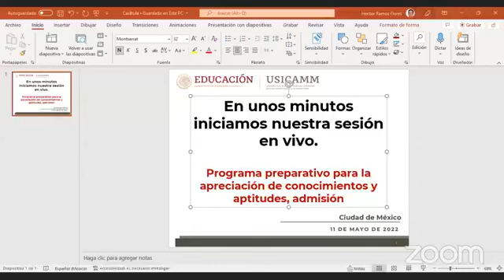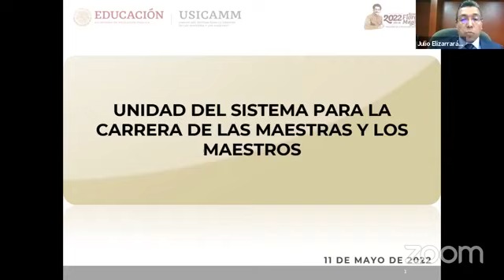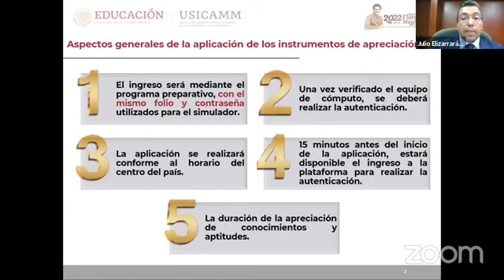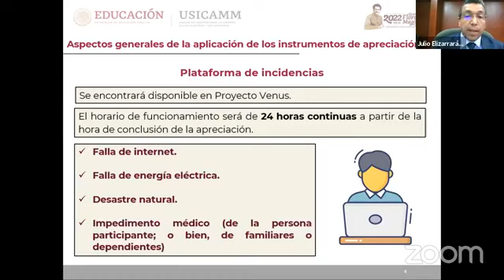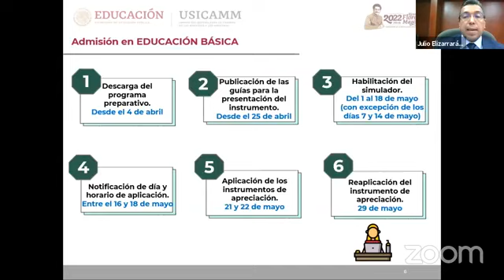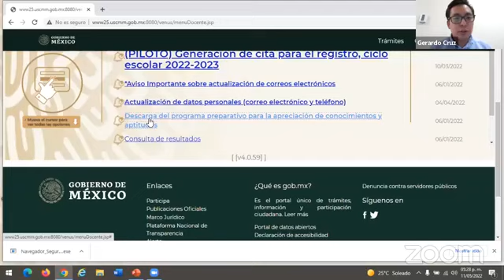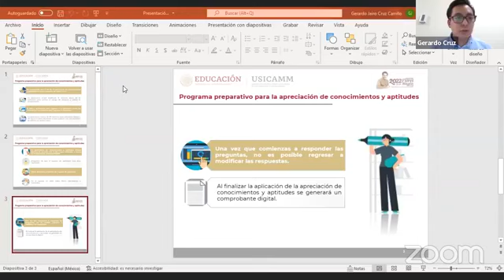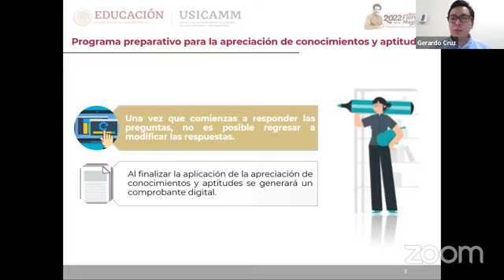Programa preparativo para la apreciación de conocimientos y aptitudes